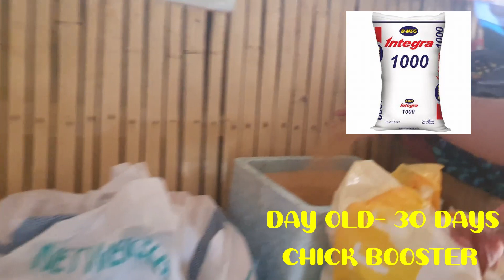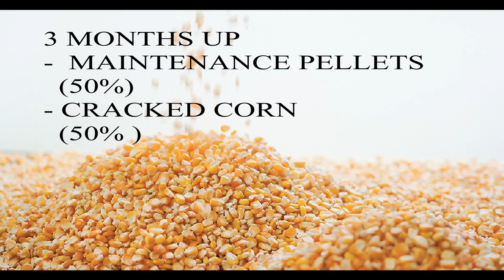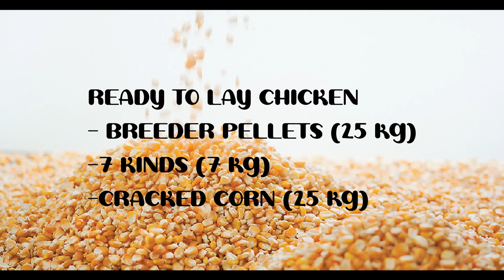FREE RANGE CHICKEN FARMING | FEEDING MANAGEMENT | LOW COST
THIS VIDEO WAS MADE TO SHARE OUR PERSONAL LOW COST FEEDING PROGRAM FOR OUR NATIVE CHICKEN FARMING..